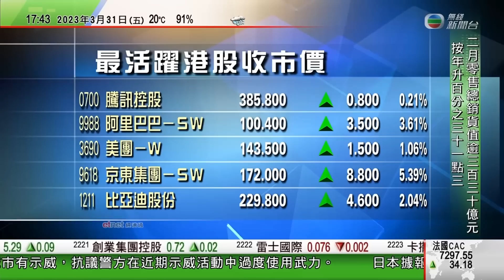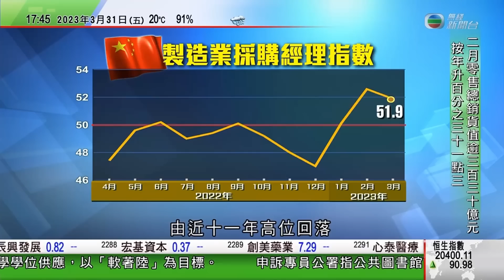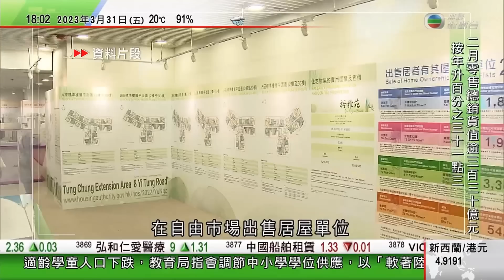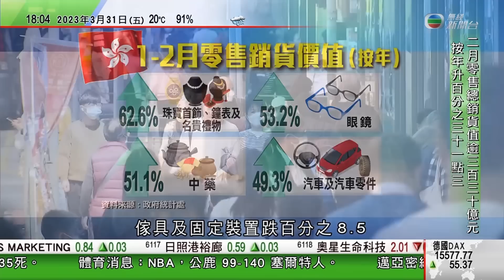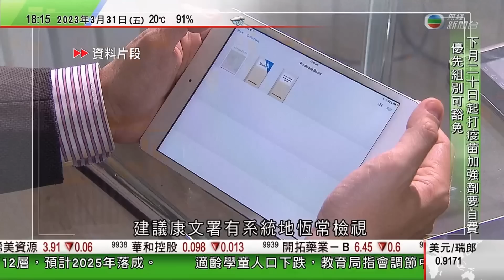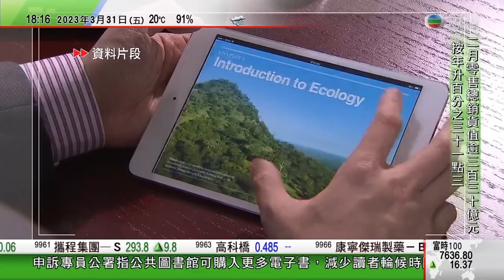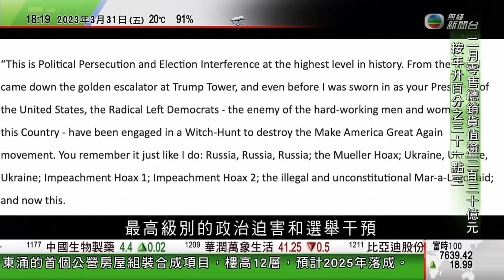無綫6:30 六點半新聞報道｜日本據報擬最快4月初取消打齊3針疫苗中國旅客須出示登機前陰性證明｜據報特朗普面臨逾30項涉商業詐騙控罪分析指不利共和黨關鍵州份選情｜2023年3月31日 TVB News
00:00 六點半新聞報道
03:38 日本據報擬最快4月初取消打齊3針疫苗中國旅客須出示登機前陰性證明
30:26 新加坡樟宜機場出入境系統一度故障約4小時 目前全面恢復運作
35:21 據報特朗普面臨逾30項涉商業詐騙控罪 分析指不利共和黨關鍵州份選情